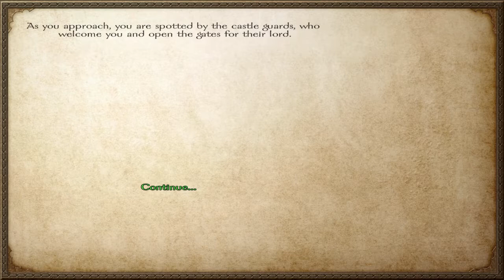Easy Mount & Blade: Warband Gameplay Tutorial 64 Uhlun Castle Taken & Awarded To Us